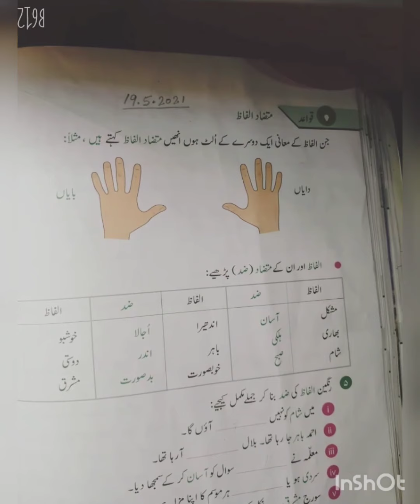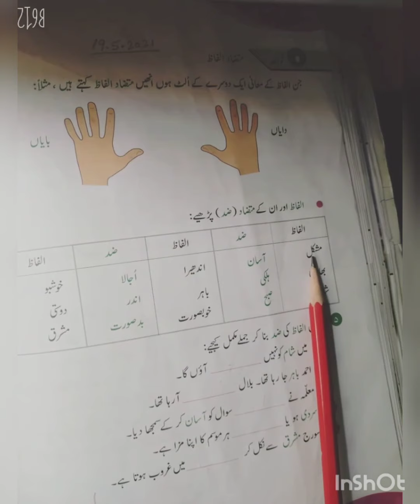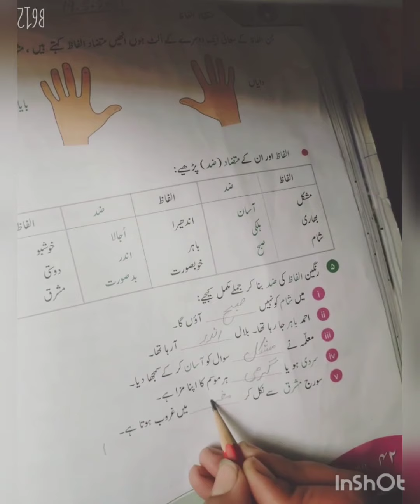Class Three Urdu lectur no13